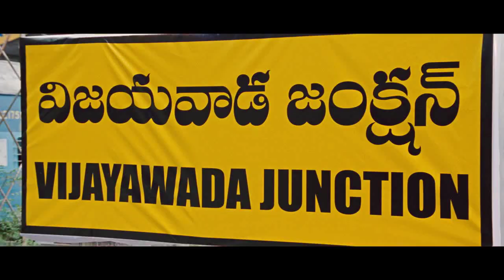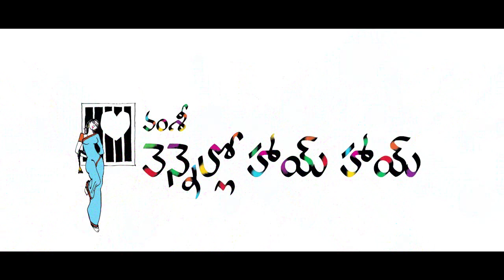Vennello Hai Hai Official Trailer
Nikita Narayan & Ajmal Ameer's upcoming telugu movie Vennello Hai Hai official trailer at BookMyShow, this movie is directed by Vamsy. Book your tickets at BookMyShow for Vennello Hai Hai.